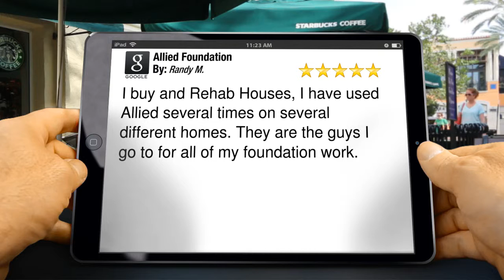Allied Foundation Deer Park Impressive Five Star Review by Randy M.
Excellent Review

        I buy and Rehab Houses, I have used Allied several times on several different homes. They are the guys I go to for all of my foundation work.

        Allied Foundation
        4906 Luella Ave
        Deer Park Tx
        77536